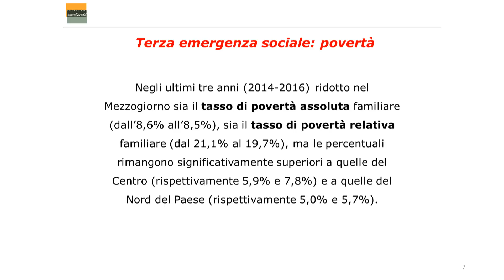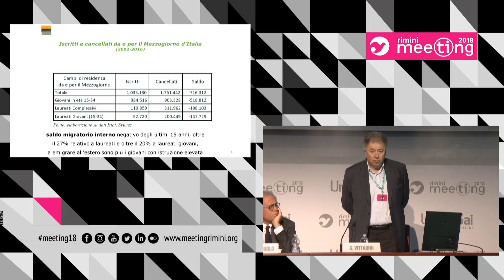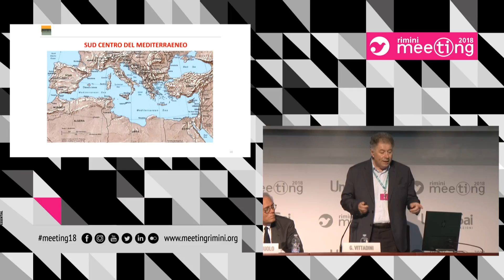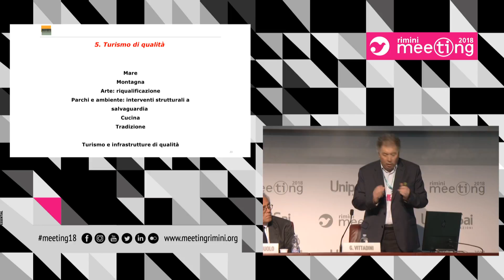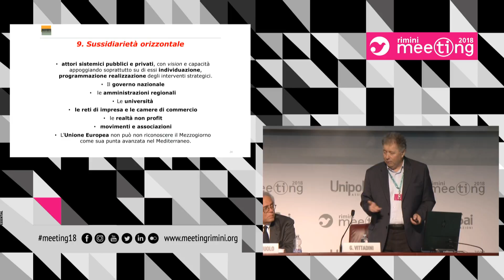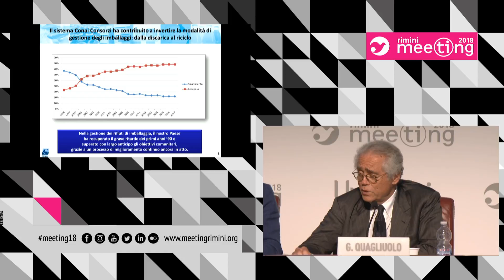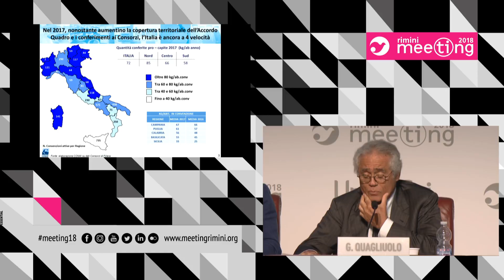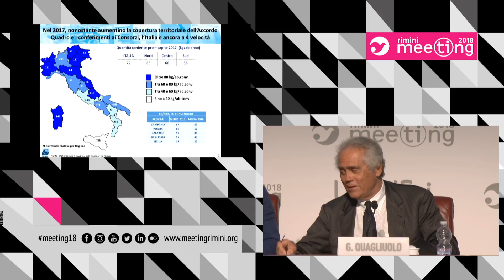What kind of future for the south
21 August 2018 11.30 Sala Neri UnipolSai

Curated by the Parliamentary Intergroup for Subsidiarity.
Participants:
Luigi Marattin, Member of the Italian Parliament, PD;
Giorgio Quagliuolo, President of CONAI (National Packaging Consortium);
Fabio Rampelli, Vice President of the Chamber of Deputies;
Barbara Saltamartini, President of the Committee for Productive Activities, Commerce and Tourism of the Chamber of Deputies;
Roberto Speranza, National Coordinator of LeU;
Giorgio Vittadini, President of the Foundation for Subsidiarity.

Introduced by:
Sandro Bicocchi, Vice President of the Foundation for Subsidiarity.